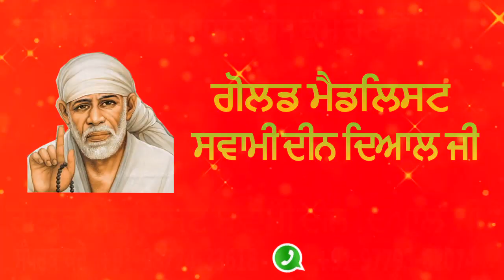SP Punjab Police Bring Cake and Celebrates The Birthday of Girl at Amritsar